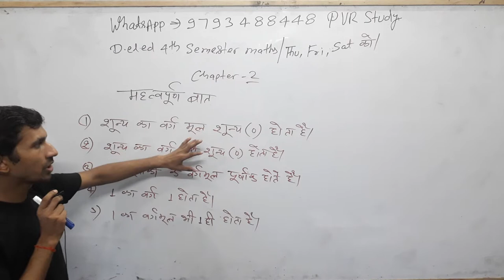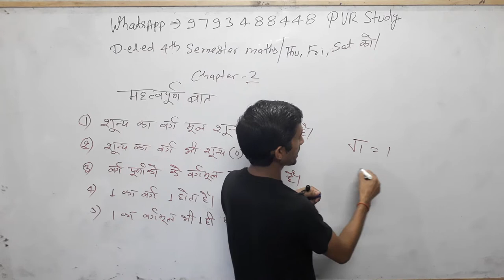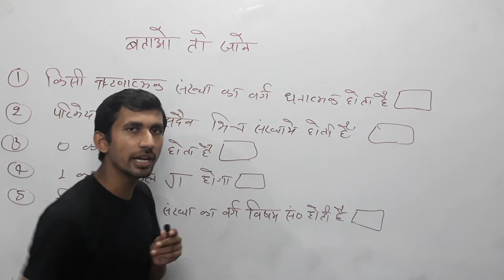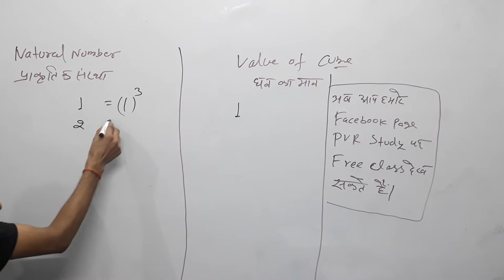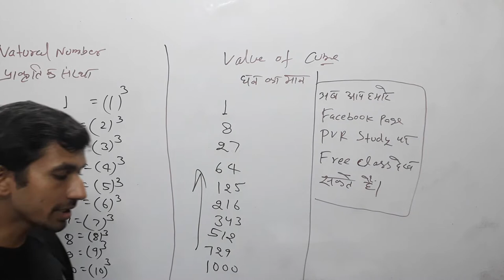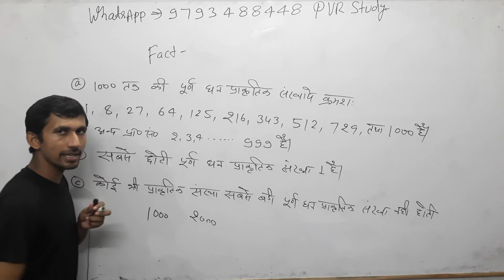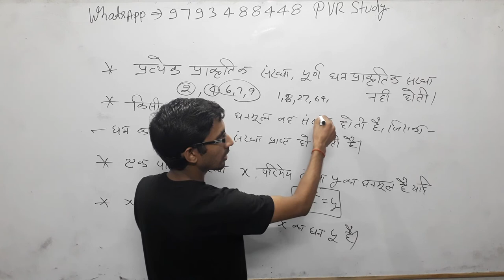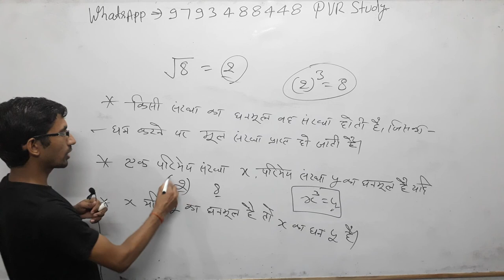UPDELED/BTC 4th Semester Maths | Class02